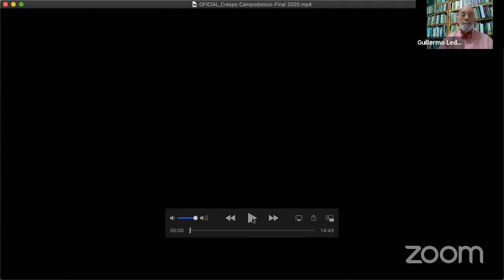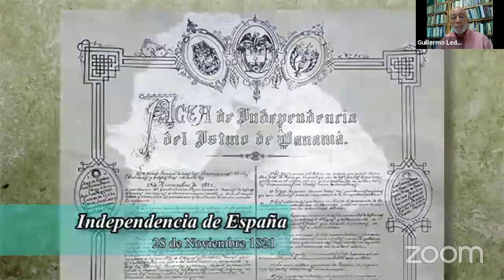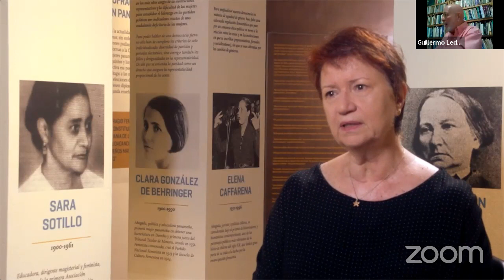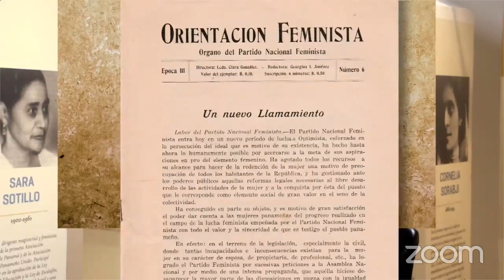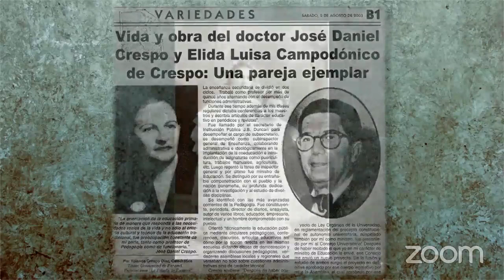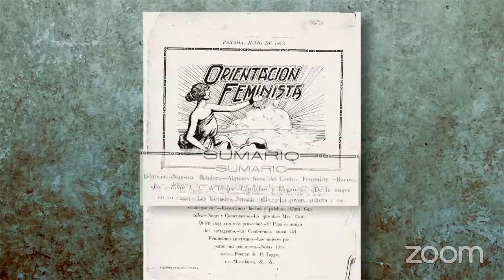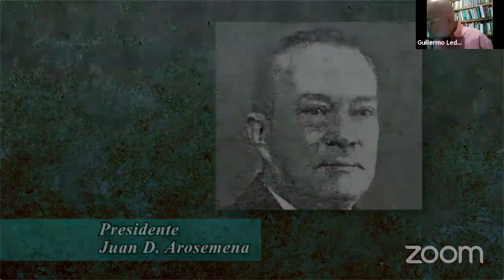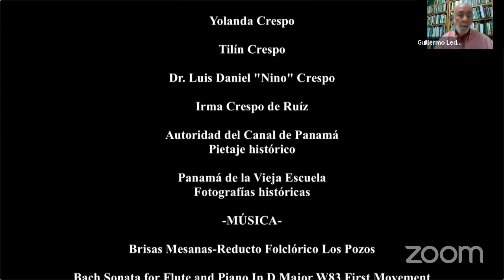Estreno: Los Crespo, maestros ejemplares.